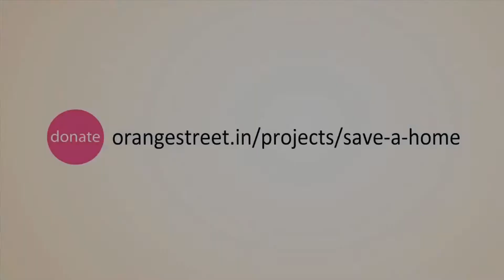OrangeStreet.in - The 'Save a Home' Campaign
Hrishita is a 22 year student based in New Delhi. Like every young girl, she loves rain and the romance attached to it! However, a field visit organized by the Samarpan Foundation in Delhi, to the city slums, changed her perception of the season. She realized that the very rain she soaked in, could be devastating to many. Deciding to help the people there, Hrishita along with Samarpan Foundation, has started the 'Save a Home' project. The project aims at providing a tarpaulin to help residents protect their hutments and save their belongings.